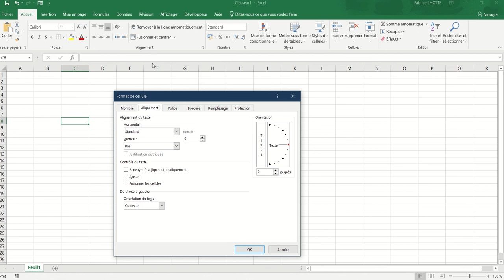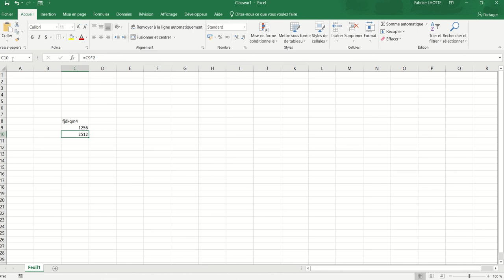XL01 - Excel 001 - fondamentaux rappels de base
Microsoft Excel - Notions de base
Présentation de l'environnement de travail